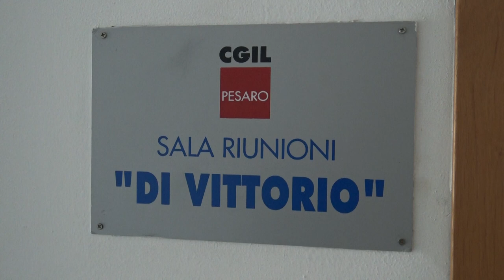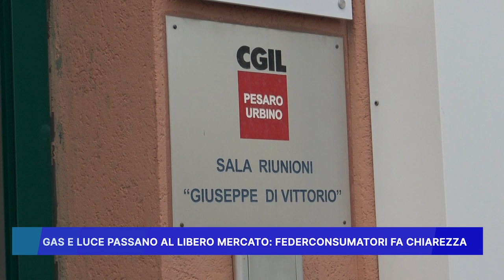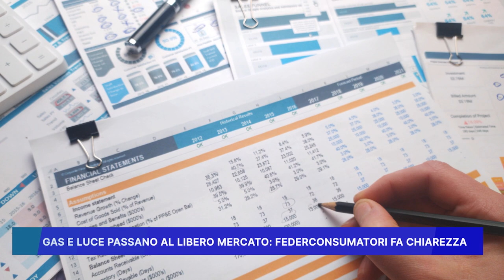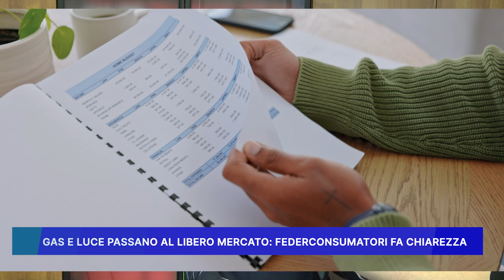GAS E LUCE PASSANO AL LIBERO MERCATO, FEDERCONSUMATORI FA CHIAREZZA